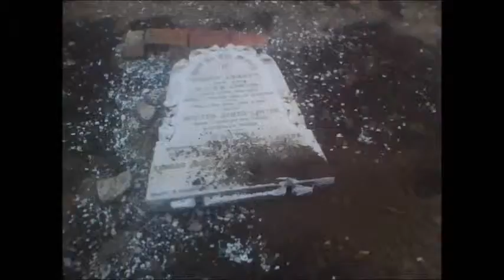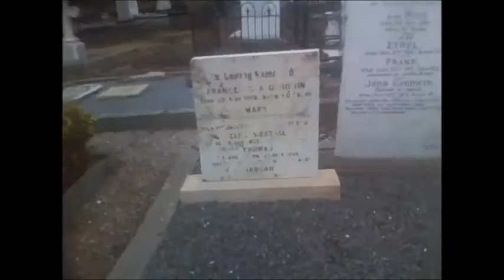Walkerville Cemetery 6